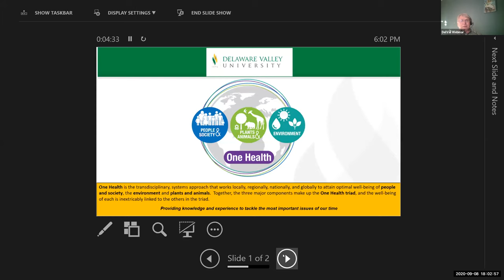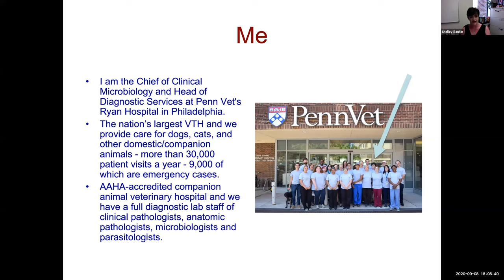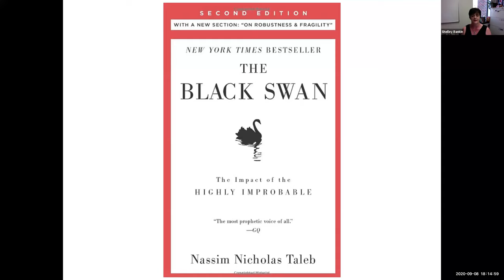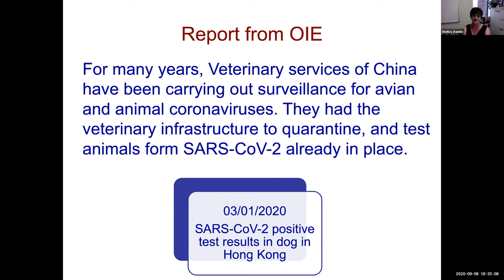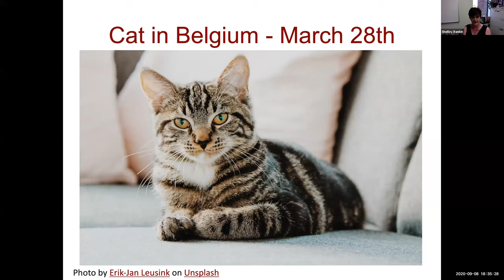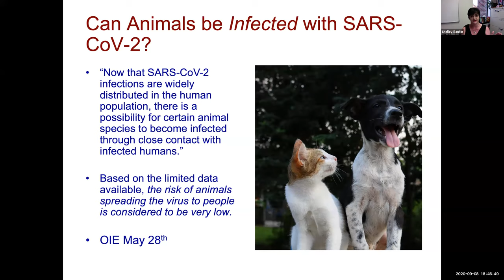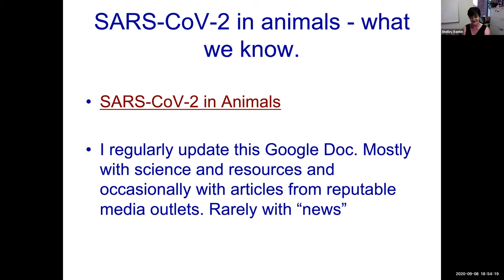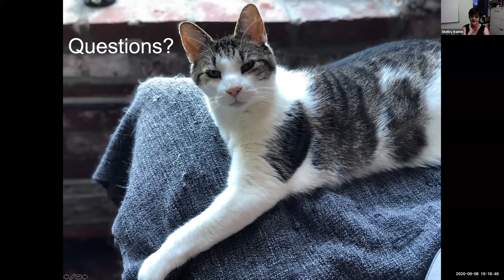Black Swans and Pussycats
This One Health Seminar hosted Dr. Shelley Rankin of PennVet on September 8, 2020. Dr. Rankin discussed Covid-19 in animals featuring up to date scientific evidence.